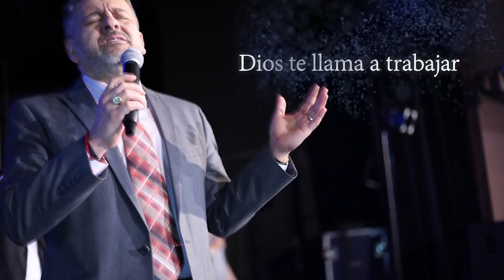El Acuerdo Personal